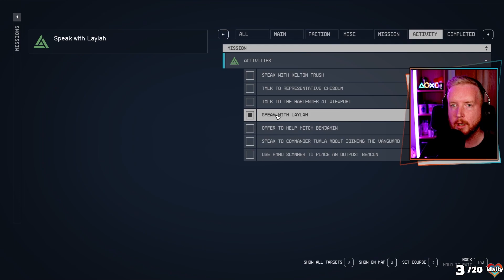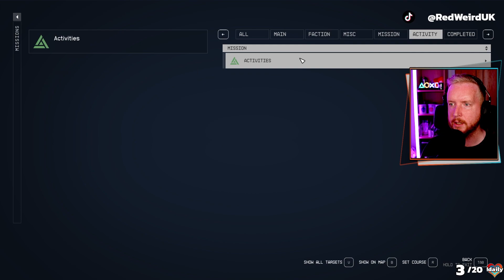RedWeird plays Starfield - Episode 21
Red plays Bethesda's new epic space RPG Starfield!

ad RedWeird was given an early access copy of the Starfield Deluxe Edition by Bethesda, and this playthrough includes seven days in a row of streams of Starfield, starting on the early launch day of Sept 1st 2023.

This playthrough is NOT complete, as in the main quest was not finished. The focus of this Starfield playthrough is exploration and side quests, although some of the main quest is done due to needing to progress certain elements.

These are uploads of Red's Starfield streams on Twitch, so you will see on-screen alerts and interactions with chat throughout, as well as some cuts between gameplay where there have been raids or sections of just chatting.